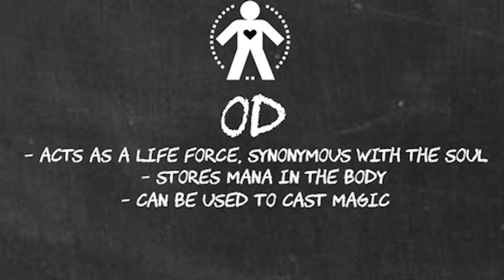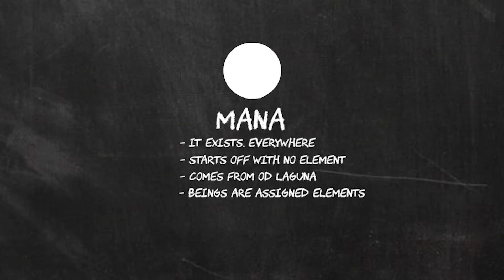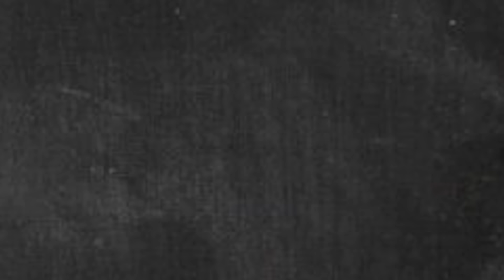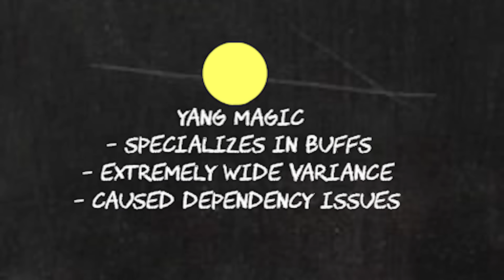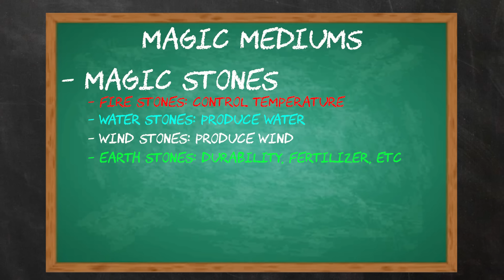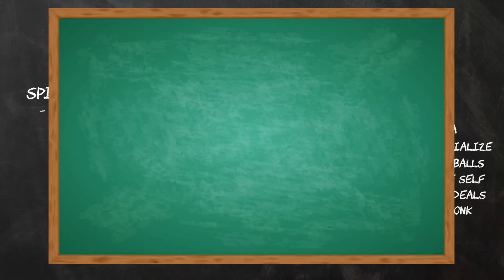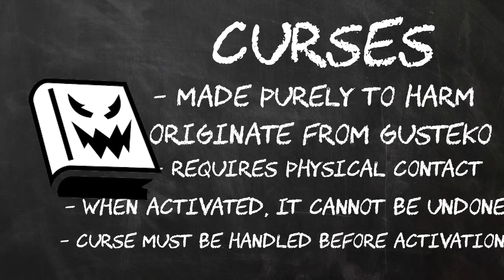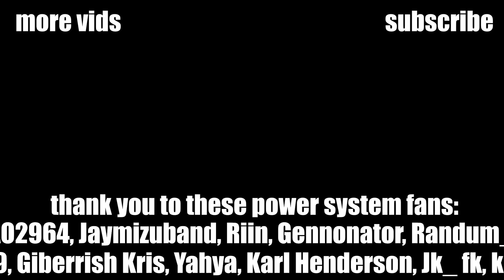Re:Zero Magic EXPLAINED (Magic, Mana & Curses)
With Re:Zero Season 3 on the... distant horizon, many people can tell that this is going to be an action packed season. So, I thought I would make a video detailing the base level of the power system. Od, Gates, Mana, the Flow Method, Magic, and more.

0:00 - Intro
0:44 - Od
1:51 - Gates
2:55 - Mana
4:24 - Flow Method
5:45 - Magic
11:05 - Other Magic
13:25 - Magic Mediums
15:12 - Spirit Arts Users
18:10 - Curses